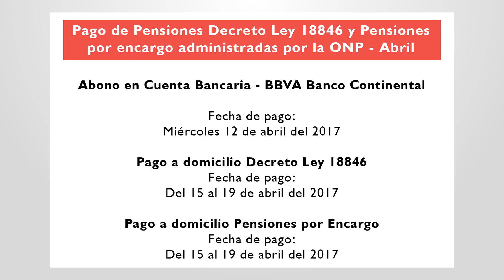Cronograma de abril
Mira aquí el cronograma de pagos de abril. Recuerda que si tienes cuenta de ahorros (tarjeta Multired), puedes cobrar/retirar dinero también por cajeros y agentes. Si deseas dejar dinero en tu cuenta a modo de ahorro, puedes hacerlo, ya que solo te corresponde a ti.